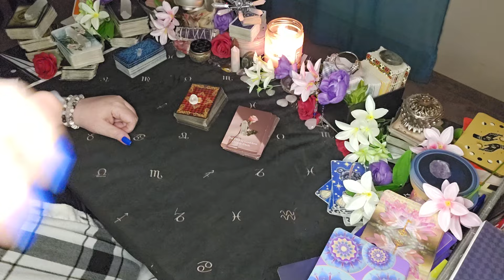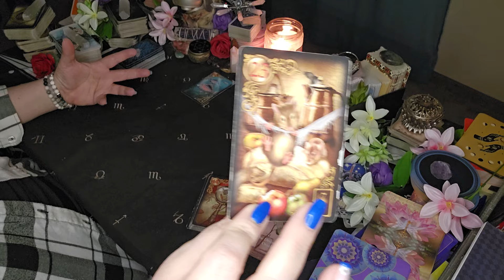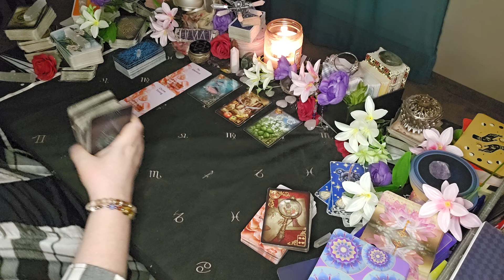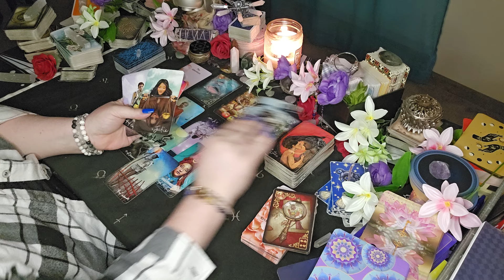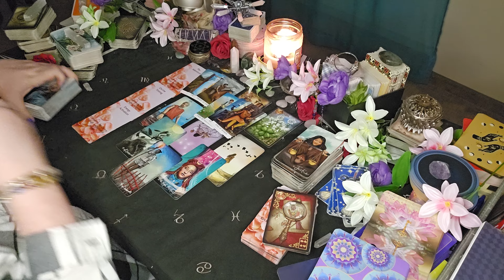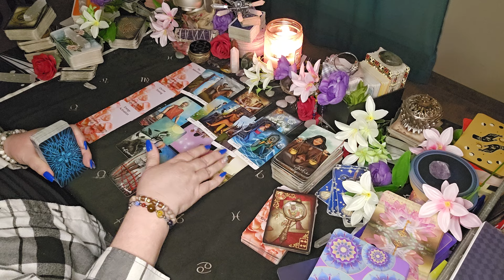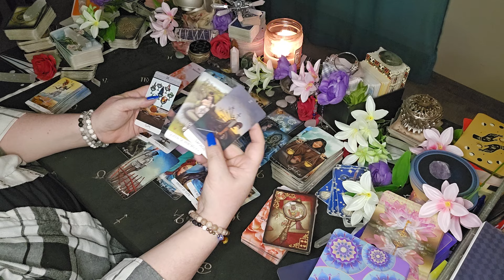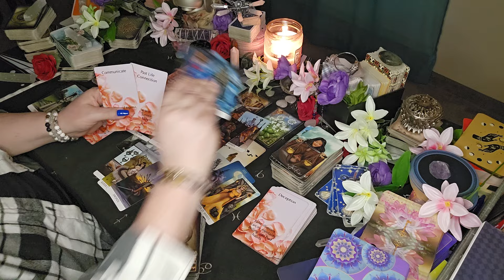Libra Tarot - You Need To Let Go To Let This Opportunity In| April 2024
Sun/Moon/Rising/Venus/Jupiter
This means: